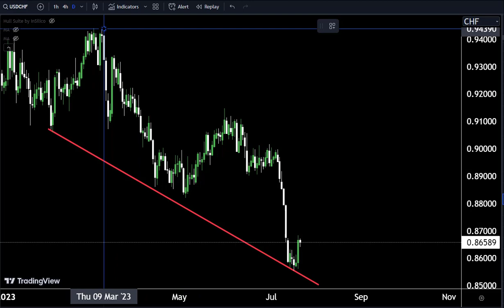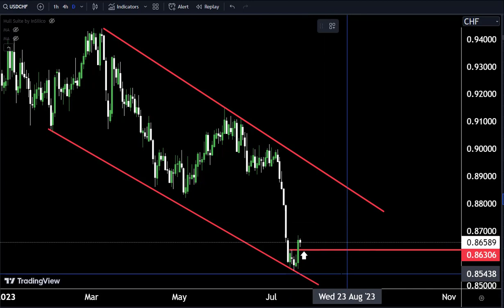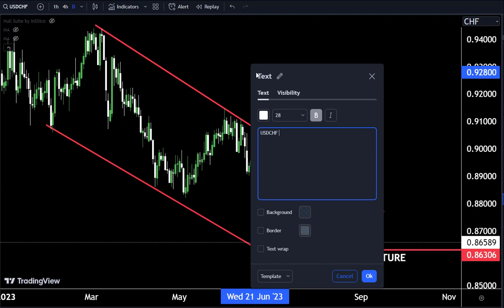USDCHF forecast Market Analysis and Trading idea for 24 JULY 2023#usdchf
Hello Traders